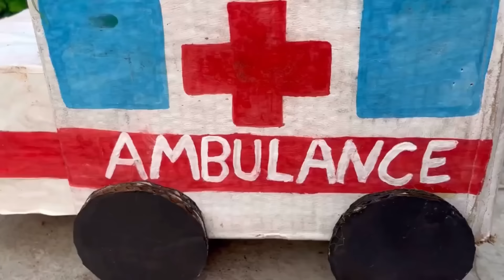Barbie Doll All Day Routine In Indian Village/Radha Ki Kahani Part -428/Barbie Doll Bedtime Story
Barbie village
Barbie Barbie story
Barbie Barbie
Barbie Ki Kahaniyan
Barbie house
Village Barbies
Barbie video
Miniature Barbie
Gudda Gudiya Ki Kahani
Barbie